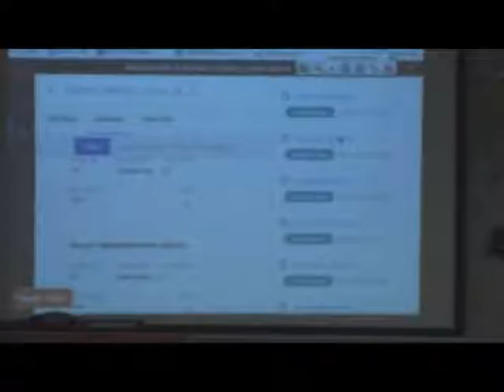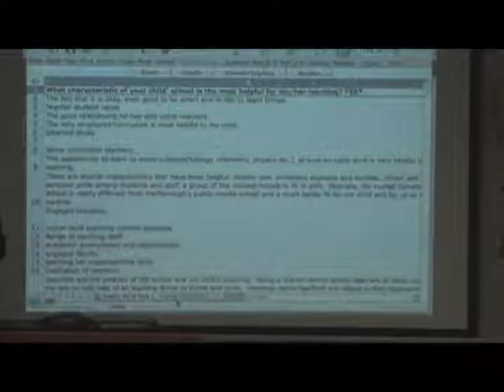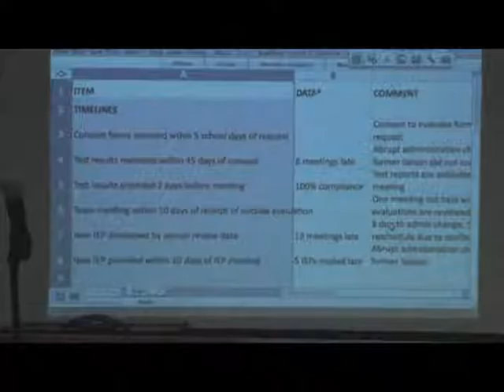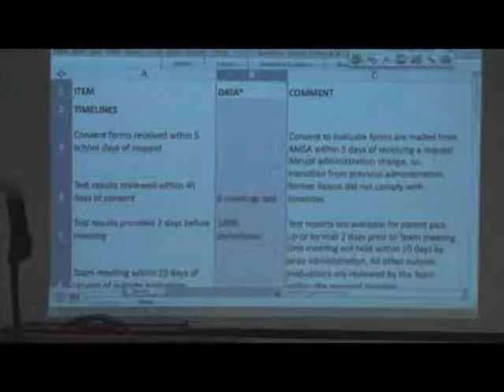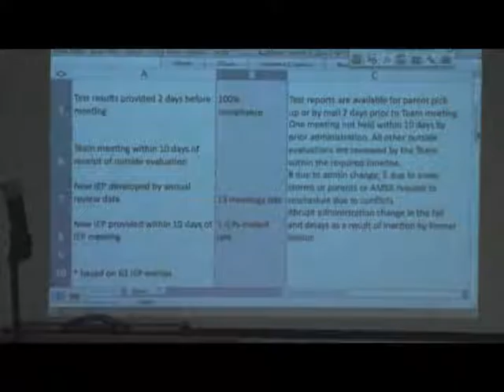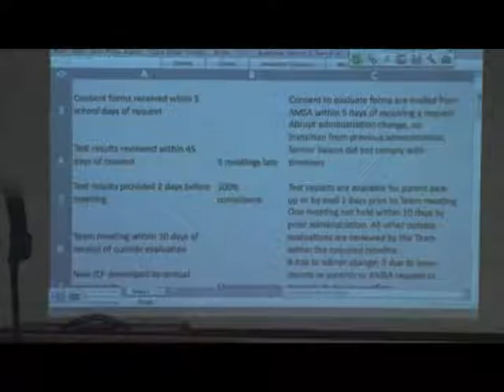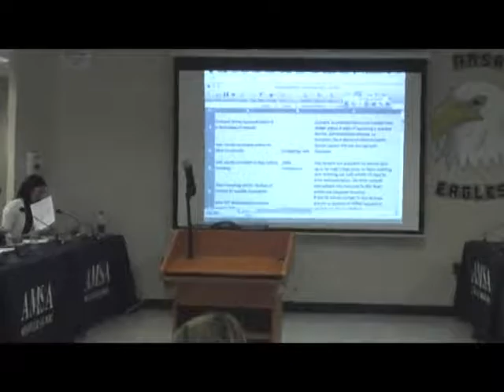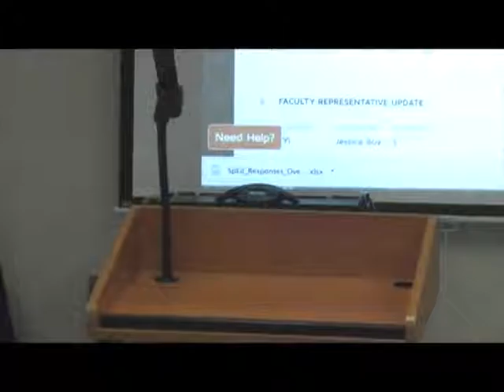AMSACS Board of Trustees 20160623 Part 2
Advanced Math and Science Academy Charter School Board of Trustees Meeting. Thursday, June 23, 2016. Part 2 of 4